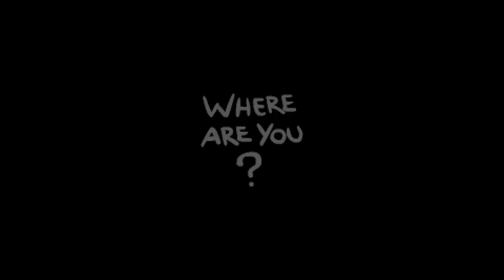It's the Key Challenge 🔑「The Binding of Isaac: Afterbirth + #70」 deutsch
It's the Key Challenge Run The Binding of Isaac Afterbirth Plus. Ich darf nichts aufsammeln außer Schlüssel (und Items)!

The Binding of Isaac Afterbirth Plus Gameplay und Commentary auf Deutsch von Dissidius